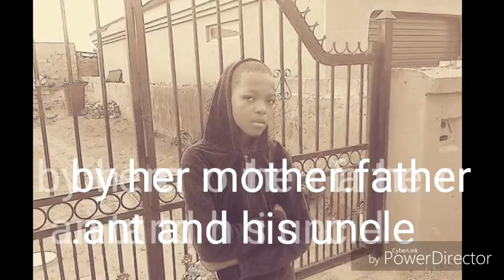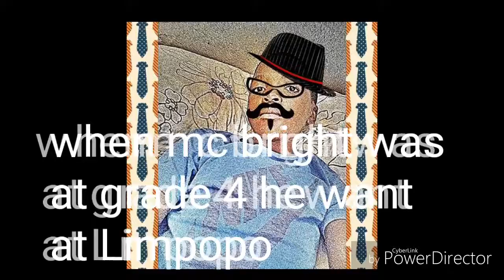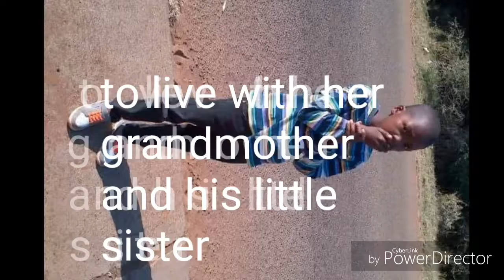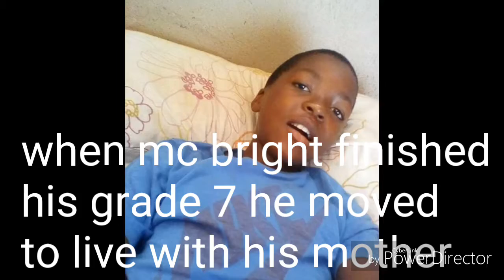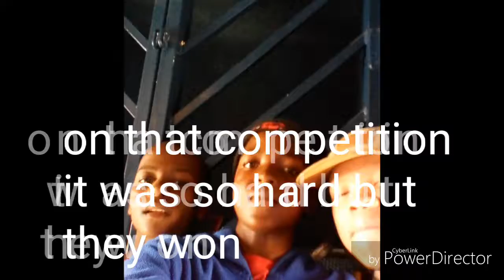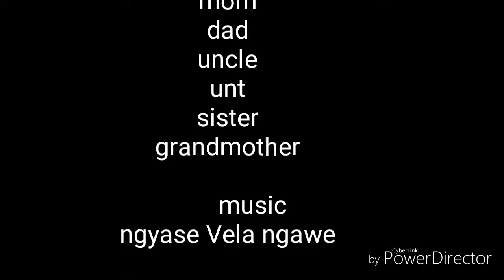Mc bright life story